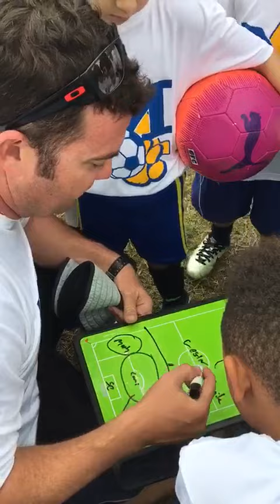Osvaldo ozon Academir West soccer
Academir West soccer game coaching it up